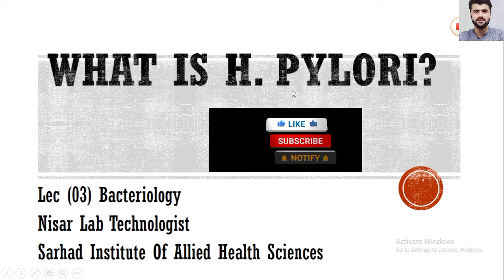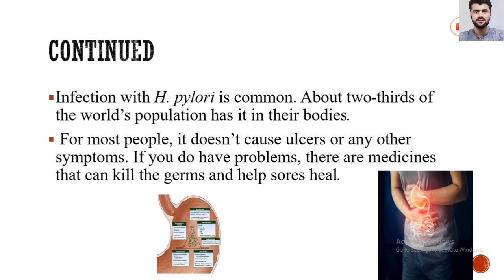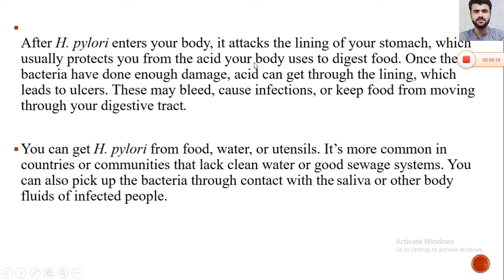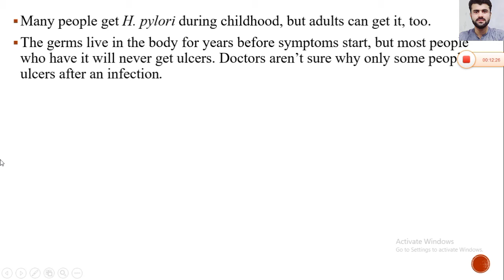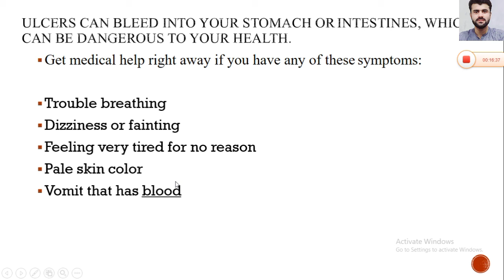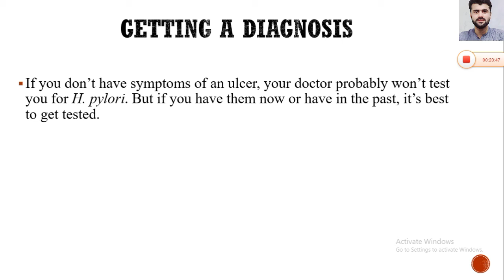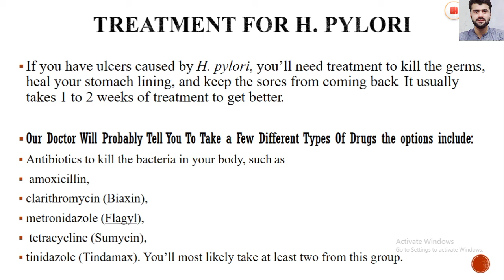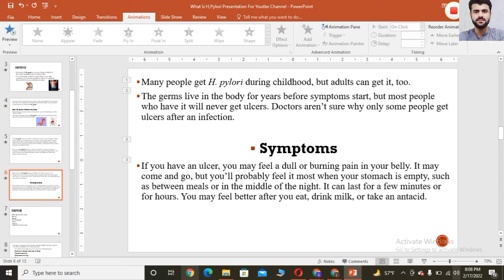What Is Helicobacter Pylori Infection ? HPyloriTest Cuases Symptoms Treatment H-PyloriTest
In This Vedio I Will Discuss About The H Pylori Bacterai Which Cuases the  H,Pylori Infection. It Cuases Sores and ulcer in the stomach and it enter to the body by the Digestive Tract.
Helicobacter Pylori Is A bacteria Which Move To Your Body Through Food, Water  and Utensils.
H Pylori Cuases the Stomach Ulcer and the Stomach Sores.
To Know About Thier Cuases and Treatment You Have to Watch The Vedio So You Will Under stand Easily.